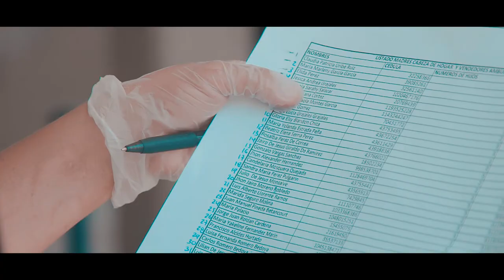The Casacol Foundation - Medellin COVID Relief lead by CEO Brad Hinkelman and the Casacol team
Here we are delivering a total of 500 food baskets ("mercados") between 2 extremely vulnerable neighbourhoods affected by restrictions on work due to COVID.

Music
🎵 Track Info:
Title: I'm Just Good by Johny Grimes
Genre and Mood: Hip Hop & Rap + Inspirational